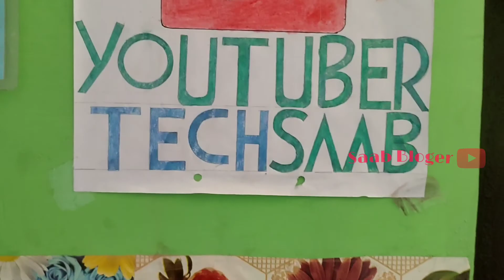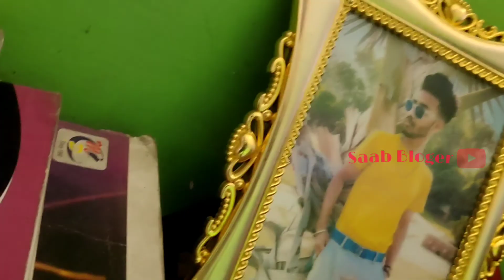Dudh gir gya ab kya hoga 😅 | mummy bahot maregi 😡